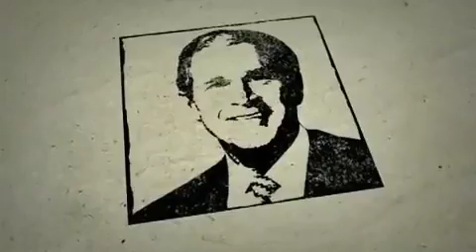David Dreier (voice over by DC Douglas)